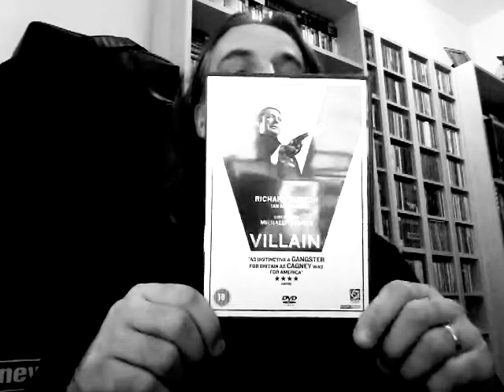TOP TEN - British Crime Films Part Two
No's 3 to 1. The cream of the crop and this features one of my top ten films of all time.